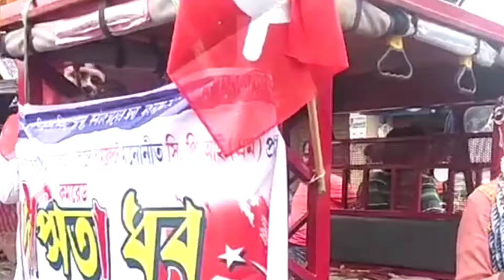জাঙ্গিপাড়া ও চণ্ডীতলা এলাকায় নির্বাচনী প্রচার দীপ্সিতা ধর#vote4left#news